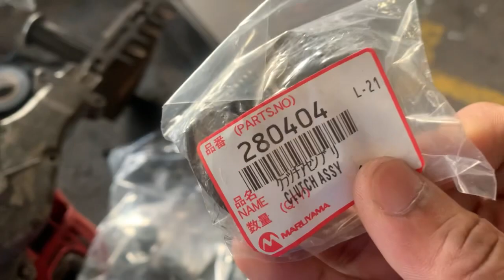Maruyama Hedge Trimmer Clutch Broken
Maruyama Hedge Trimmer Broken  and handle loose